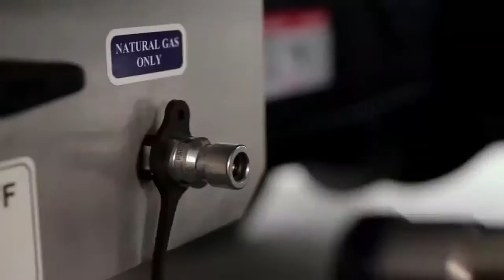Cleaning Up with Natural Gas